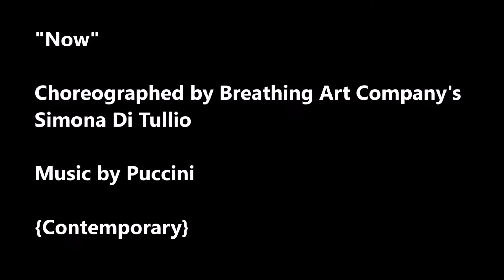Now & Napoli ~ Audition Video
First Piece is a contemporary piece choreographed by Simona De Tullio from Bari, Italy's Breathing Art Company